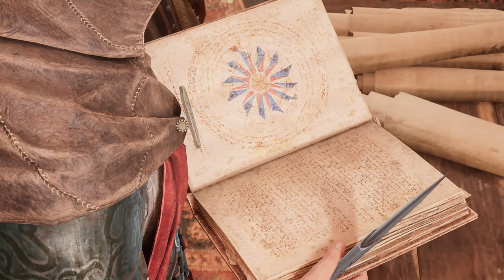Assassin's Creed Mirage PS5 Gameplay | Part 5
► ASSASSIN'S CREED: MIRAGE (2023)| PS5 |  2K 60ᶠᵖˢ
TELJES VÉGIGJÁTSZÁS | 5. RÉSZ | KOMMENTÁR NÉLKÜL